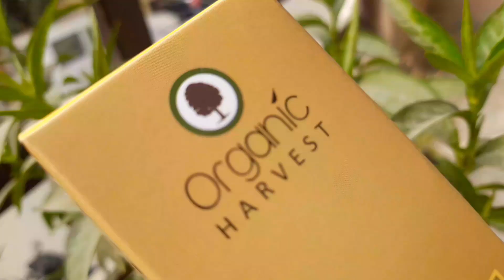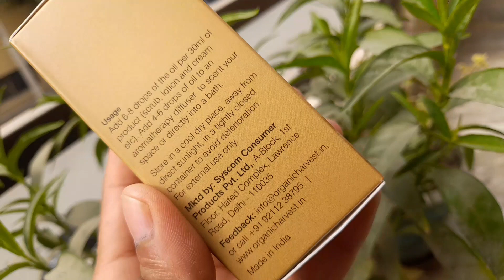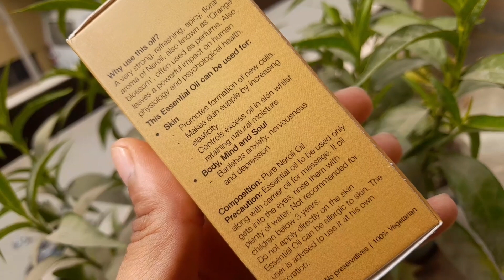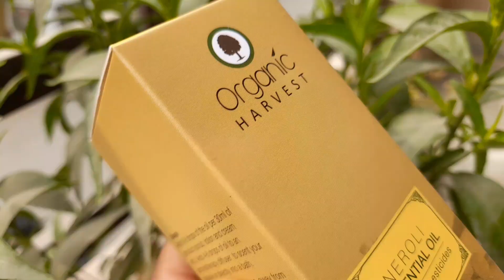Organic harvest neroli essential oil for normal and dry skin || Ashish Kumar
Aaj hum batane ja Organic Harvest Neroli oil for normal and dry skin complete review in Hindi.

2. Titan Mens Wrist Watches

3. Titan Ladies Watch